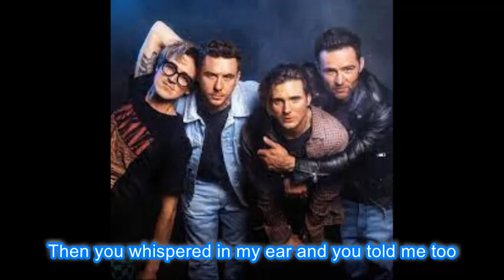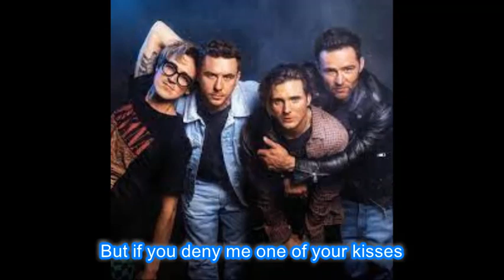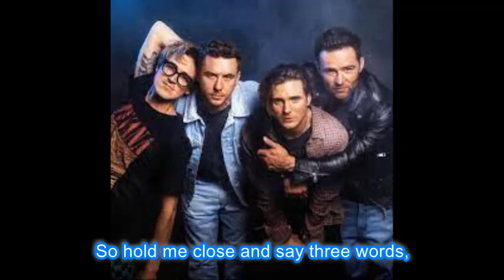McFly All About You Lyrics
Release Date 2005. If there is a song you would like me to post with lyrics please comment,